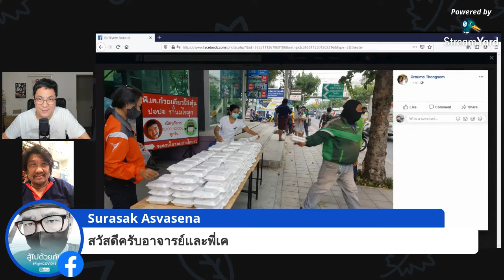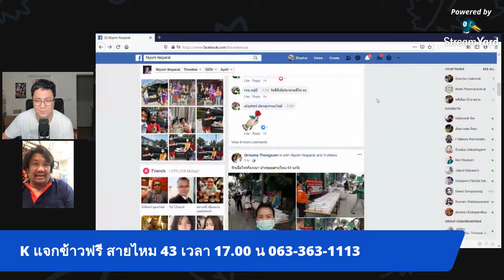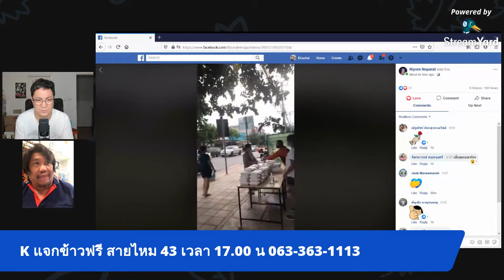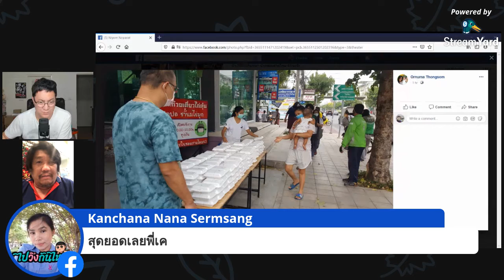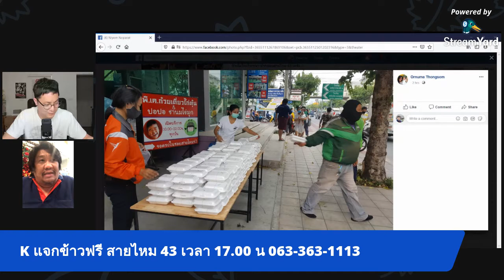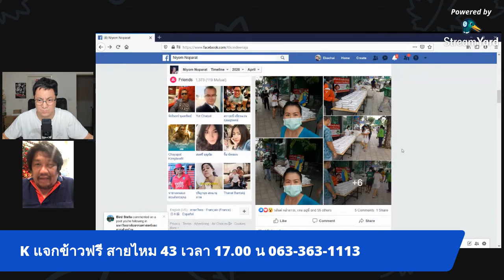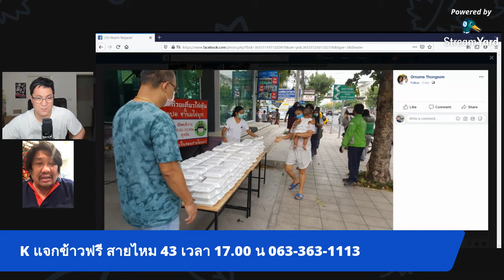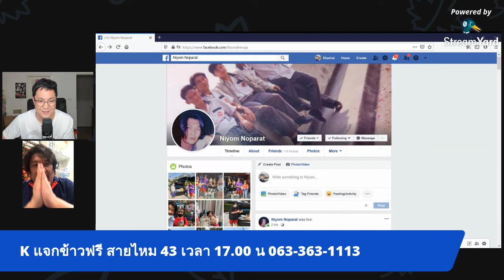K แจกข้าวฟรี 17 00 น ปากซอย สายไหม 43 ทุกวัน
ตามนั้นเลยครับ